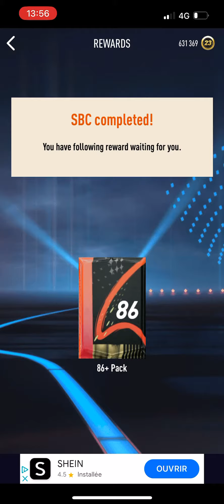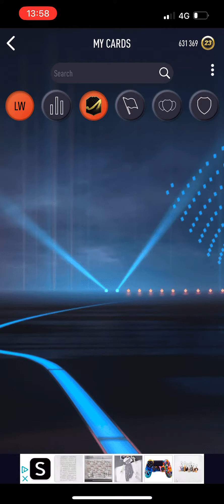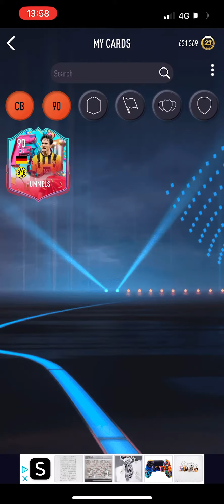Smoq Games 23 Solution SBC Phil Foden 92